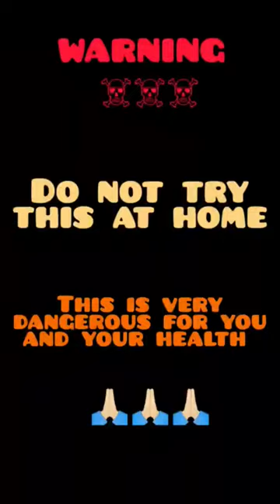matchsticks vs Bottle amazing experiment 🔥burning